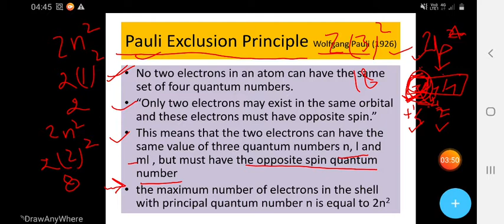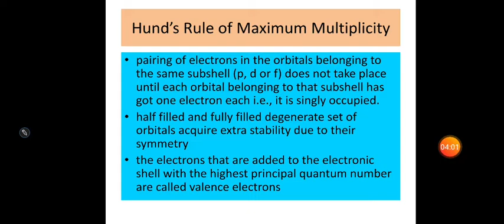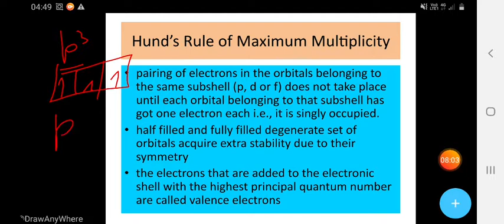11th ch2 structure of atom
Pauli's exclusion principle and hund's rule